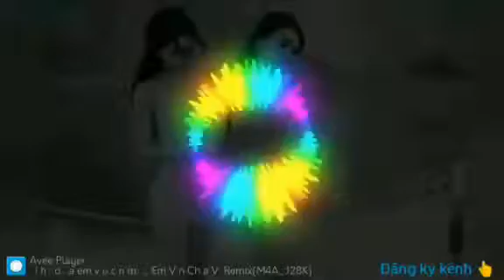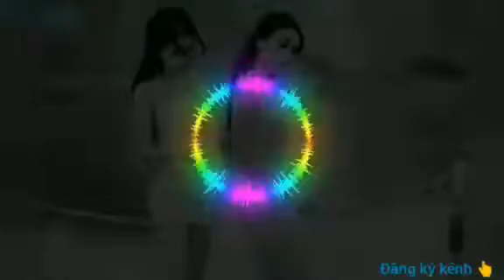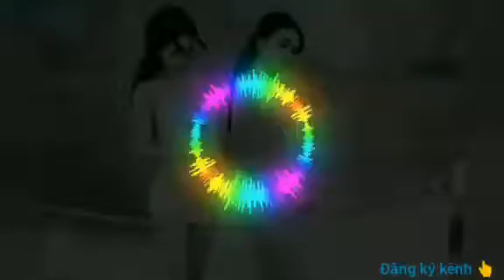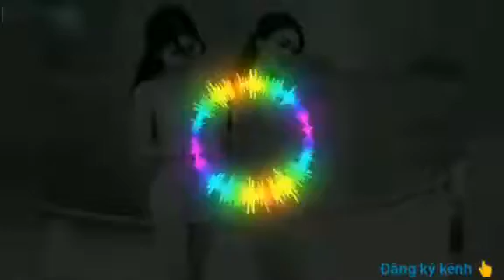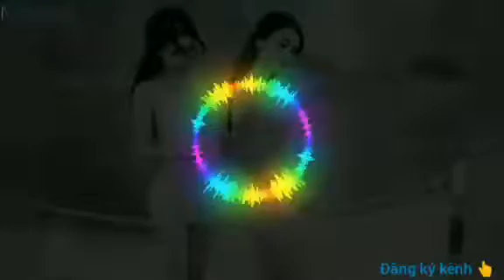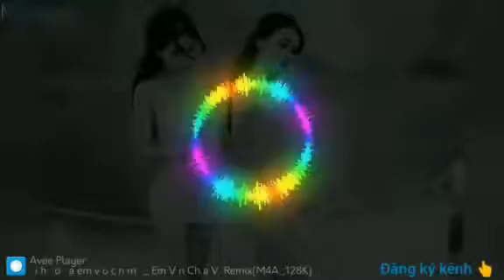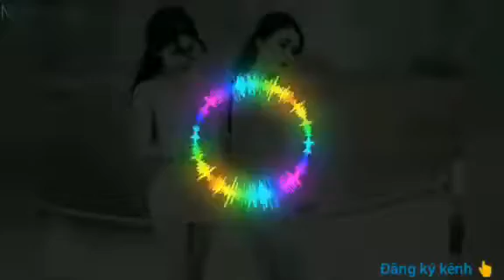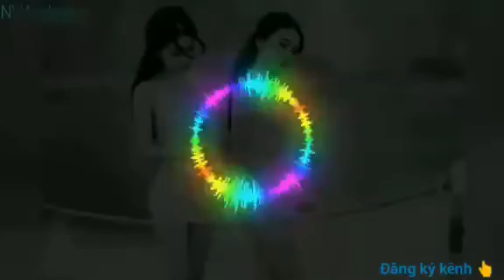Viet83mix2019 đời hư hao .Em vẫn chưa về